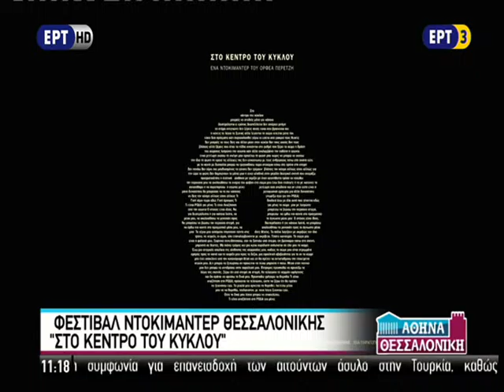Συνέντευξη του Ορφέα Περετζή στην ΕΡΤ1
“Στο Κέντρο του Κύκλου”, το ντοκιμαντέρ του Ορφέα Περετζή για τη θεατρική Ομάδα ΡΟΔΑ, κάνει πρεμιέρα στο 18ο Φεστιβάλ Ντοκιμαντέρ Θεσσαλονίκης.

Η ΡΟΔΑ ακολουθεί μια παράδοση ενός θεάτρου του Ιερού, μιας έννοιας που συναντιέται στην άπω Ανατολή, στην Ιαπωνία, την Κίνα, την Ταϋλάνδη και την Ινδονησία, που όμως στην Ευρώπη δεν έχει μέχρι στιγμής εδραιωθεί. Το αντικείμενο τέτοιων θιάσων είναι η παρουσίαση παραδοσιακών μύθων που επηρέασαν την παγκόσμια κοινωνία, ενώ τα στυλιζαρισμένα σκηνικά μέσα που χρησιμοποιούν και η θεατρική πειθαρχία που απαιτείται για να ζωντανέψουν οι ιστορίες στο θέατρο ξεπερνούν κάθε όριο λαμβάνοντας υπόψιν ότι τα μέλη της ομάδας δεν είναι επαγγελματίες στο χώρο του θεάτρου.

Στο ντοκιμαντέρ παρακολουθούμε στιγμιότυπα από την καθημερινότητα τεσσάρων, από τους τριανταδύο χαρακτήρες της ομάδας. Ενός καθηγητή στατιστικής, ενός ιδιωτικού υπάλληλου, ενός εργολάβου οικοδομών και μίας τεχνικού της ΙΒΜ. Όλοι τους αναφέρουν τις ασυνήθιστες σχεδόν μεταφυσικές τους εμπειρίες την ώρα που έπαιζαν σαν ηθοποιοί στη ΡΟΔΑ. Τους χωρίζουν μόνο 24 ώρες από την επόμενη παράσταση. Ο φακός καταγράφει όλη την επίπονη διαδικασία της προετοιμασίας μέχρι τη στιγμή που χτυπάει και το τελευταίο καμπανάκι και βγαίνουν ένας ένας με ορμή στη σκηνή. Σε μια ατμόσφαιρα έντονης μυσταγωγίας οι χαρακτήρες μας μεταμορφώνονται σε εκστατικές φιγούρες. Η θεατρική εμπειρία γίνεται αναζήτηση του εαυτού μέσα στα σκοτεινά παρασκήνια ενός θερινού θεάτρου. “Στο Kέντρο του Kύκλου” είναι μια καταγραφή του πνευματικού ταξιδιού των μελών της ΡΟΔΑ μέσα από το θέατρο.